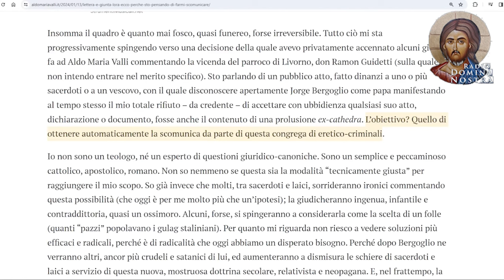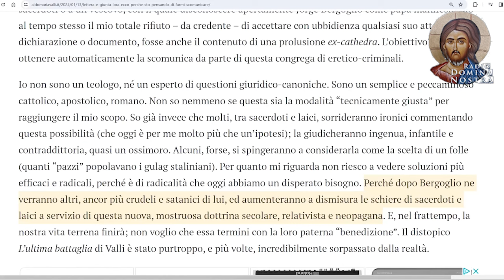🇬🇧 BERGOGLIO, TUCHO AND VIGANÒ: CHAOS IN ROME [ENG]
Catechesis of D. Minutella "Bergoglio, Tucho e Vigano' :Caos a Roma" translated into english.
Youtube channel Radio Domina Nostra 01 24 24

ASSOCIATION LITTLE NAZARETH
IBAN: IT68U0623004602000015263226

INTERNATIONAL WIRE:
COD. B.I.C. CRPPIT2PXXX

Saturday)
SMS, Telegram and Whatsapp